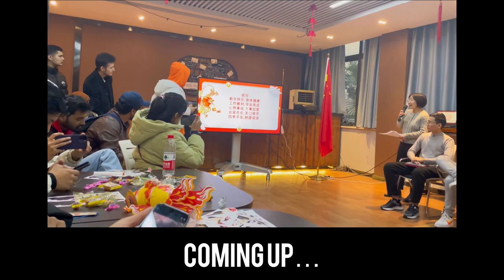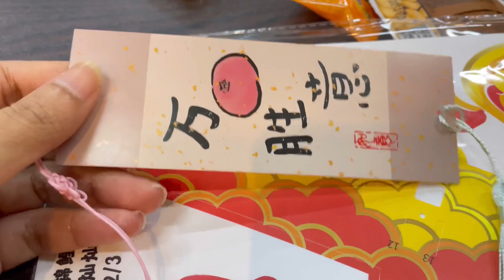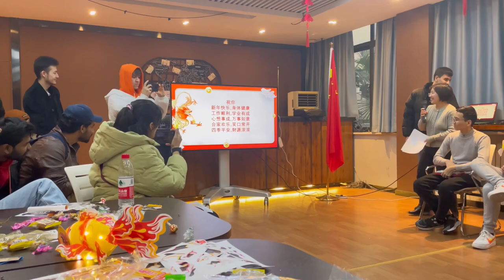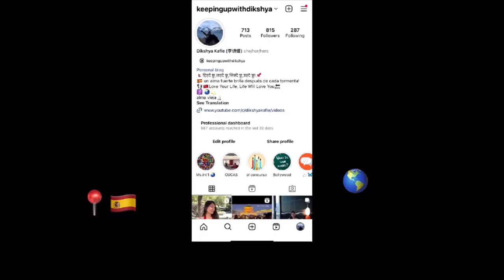Making Fish Lantern|Chinese New Year at Northwestern Polytechnical University, Xian(YearOfThe Dragon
Hello Guys,
Experience the enchantment of Chinese New Year through my lens as we delve into the heart of celebrations at Northwestern Polytechnical University in Xian, China! Join me in this immersive vlog capturing the essence of "Entering the Spring Festival, Sensing China." From the bustling atmosphere of T27 on the second floor to the fascinating array of activities, including lantern making, paper cutting, riddle solving, and crafting New Year's blessing cards, every moment was steeped in tradition and cultural richness. Let's journey together through this tapestry of festivities and celebrate the auspicious Year of the Dragon! 🏮🎊🐉
Dikshya

COPYRIGHT: This video was created by me, Dikshya Kafle unless otherwise stated. Copying or using small clips of the video is not permitted.